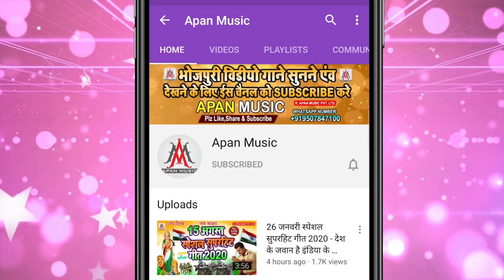जब बज जला 9 लगावे लागे लव | Jab Baj Jala 9 Lagawe Lage Lav | Nandlal Rasiya | Bhojpuri Viral Song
►Song : Jab Baj Jala 9 Lagawe Lage Lav
►Singer : Nandlal Rasiya
►Lyrics : Sagar Bihari
►Recording : Apan Music Digital Recording Studio
►Video Director :
►Company/ Label :- Apan Music Pvt Ltd
►Copyright : Apan_Music